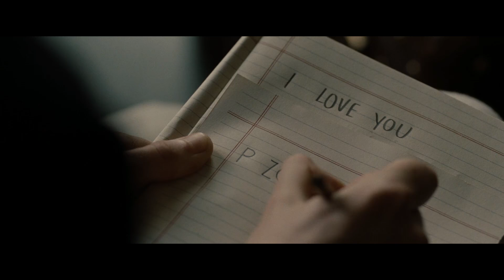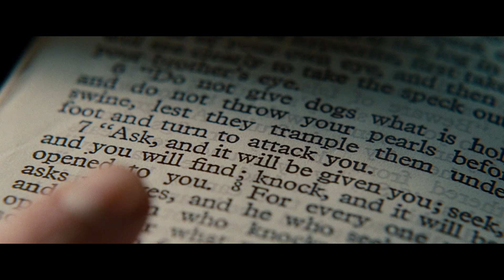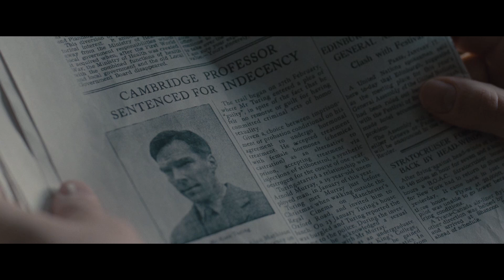🎦EL CODIGO ENIGMA(2014) - RESUMEN🎦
Basada en la vida del matemático Alan Turing, un joven logro descifrar una maquina alemana y vencer a los nazis en plena guerra mundial, pero a la vez será condenado por un secreto escondido.